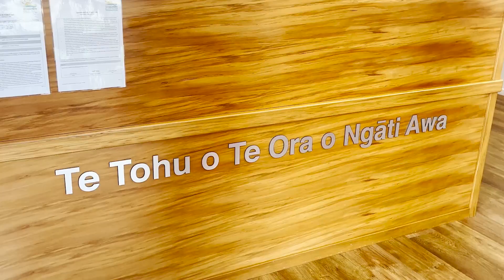Community led contact centre goes live in Whakatāne.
Enabling Communities is the centre piece for the decentralising of Oranga Tamariki functions into the community.